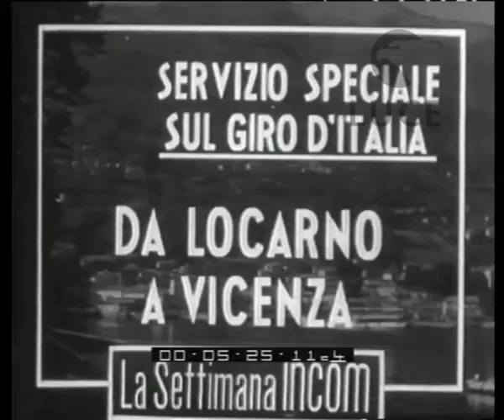Servizio speciale sul Giro d'Italia. Da Locarno a Vicenza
Descrizione sequenze:bambini applaudono Bartali ; Coppi firma autografi ; fasi della tappa ; il giro passa la frontiera fra Svizzera e Italia ; Maggini vince a Brescia la 7. tappa e viene festeggiato ; il giro arriva a Peschiera dove un uomo tra il pubblico rinfresca i ciclisti con una pompa ; un ciclista fermo per una foratura ; un ciclista fermo per una caduta ; Coblet vince la tappa a Vicenza e viene festeggiato ;